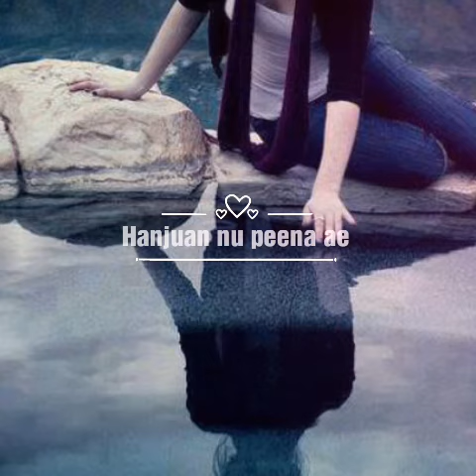Akhian – Happy Raikoti Punjabi Songs 2018